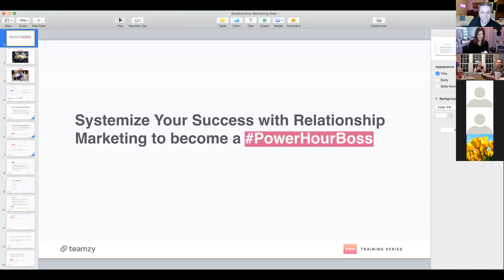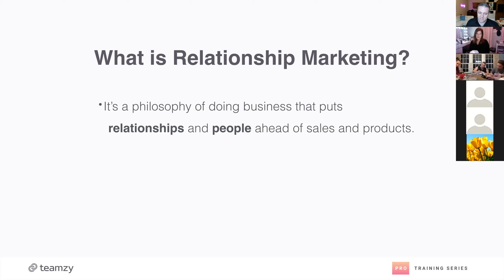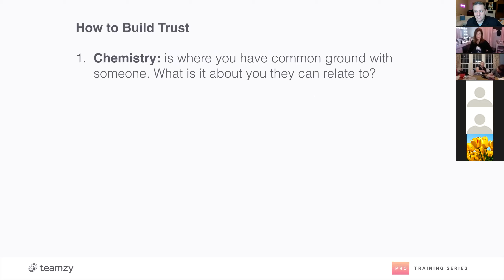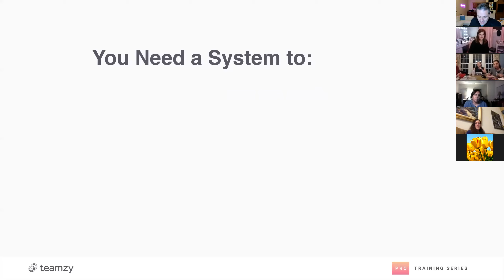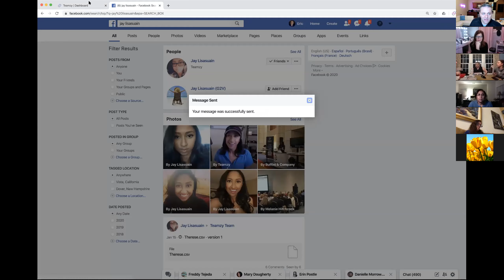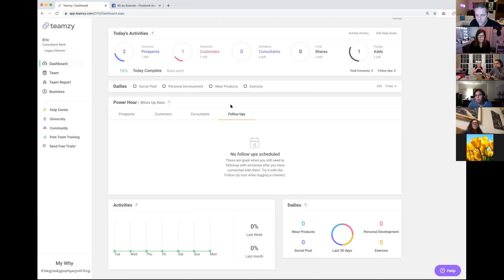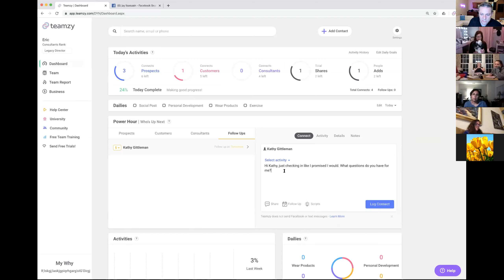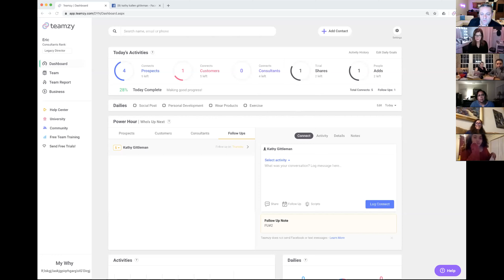Teamzy Training for Luminess Beauty (Kathy Gittleman)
In this training, Teamzy founder Eric Johnson teaches about the philosophy of Relationship Marketing, how to set up and use Teamzy for your Luminess Beauty business, crush a power hour, and follow up like a pro